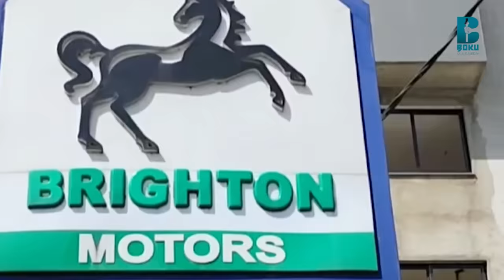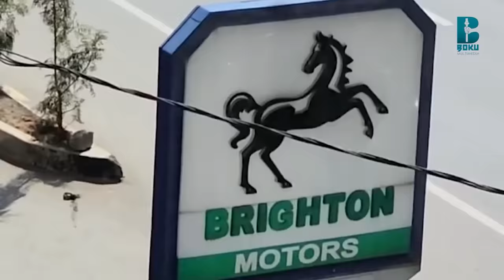Qaaanqee Show:- 'Naqadheen durba fuudha!!' Obbo Eebbaa Lammii waliin Kutaa 1ffaa